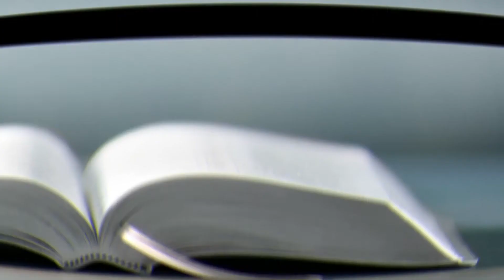TEXTO DIARIO 19 DE NOVIEMBRE DEL 2020